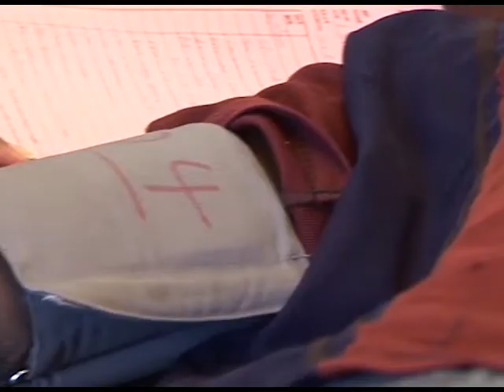ነዃል ልቢ ክፋል 3 Part 3